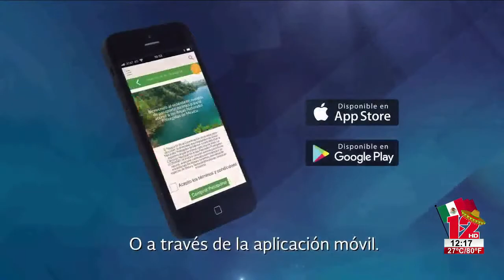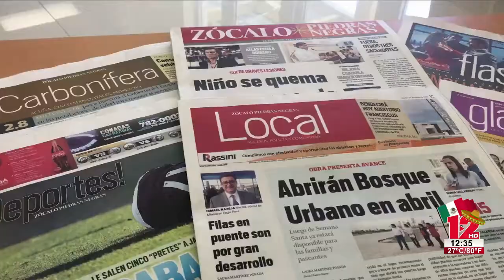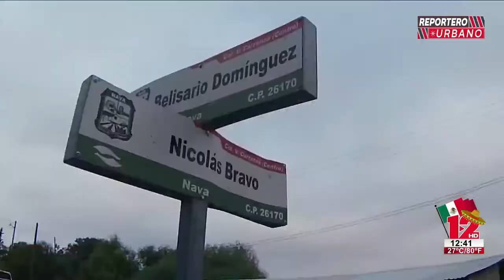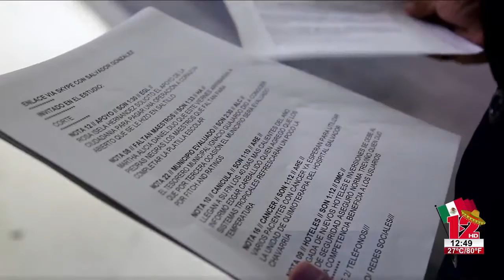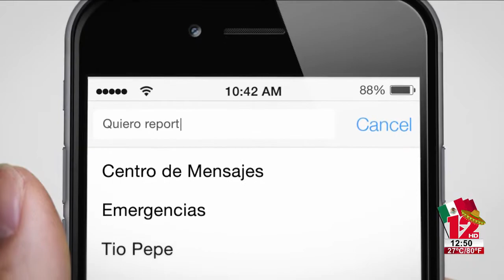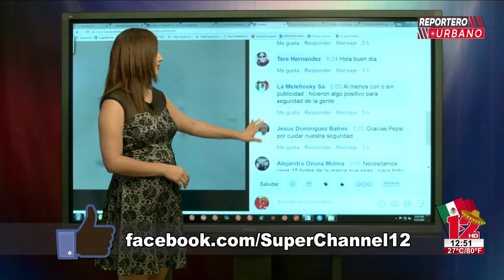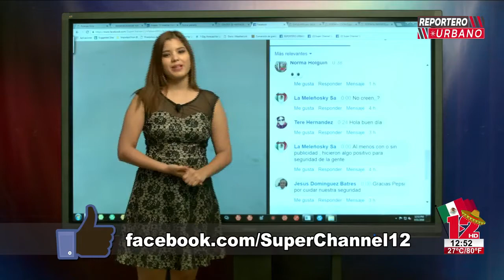REPORTERO URBANO│11 DE SEPTIEMBRE 2018